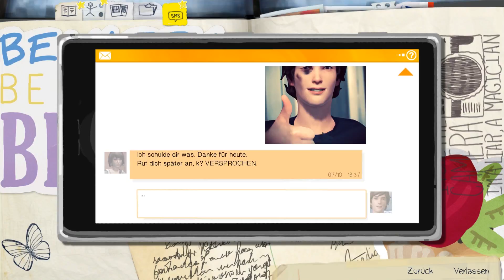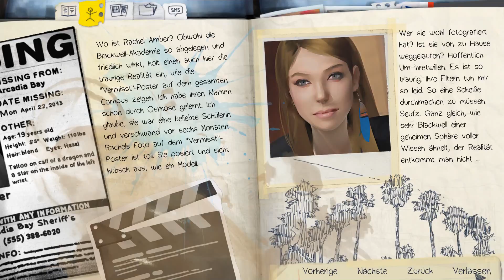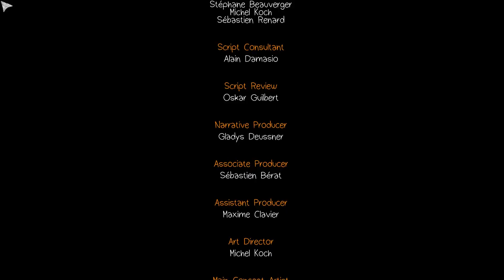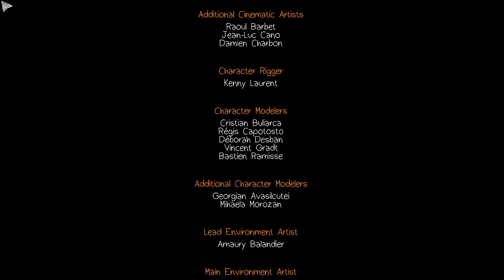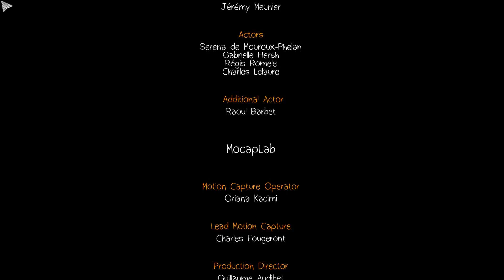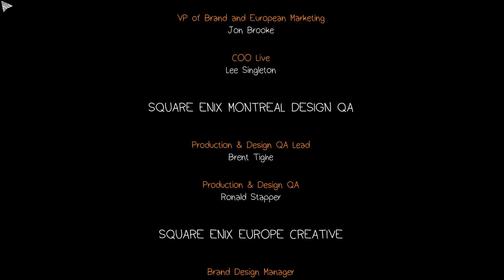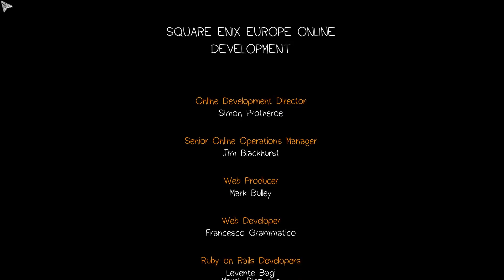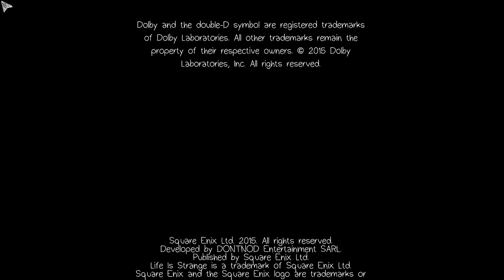Ein Ort voller Visionen // Life is Strange™ #05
║Zum Spiel:
║Life Is Strange ist ein preisgekröntes und von Kritikern gefeiertes Abenteuerspiel in
║Episoden, das dem Spieler erlaubt, die Zeit zurückzudrehen und so Vergangenheit, Gegenwart
║und Zukunft zu beeinflussen.
║Verfolge die Geschichte von Max Caulfield, einer Fotografieschülerin der Oberstufe, die
║entdeckt, dass sie die Zeit zurückdrehen kann, als sie ihre beste Freundin Chloe Price
║rettet.
║Die beiden untersuchen bald das Verschwinden ihrer Mitschülerin Rachel Amber und entdecken
║die dunkle Seite von Arcadia Bay. Max muss schnell lernen, dass die Veränderung der
║Vergangenheit manchmal zu einer verheerenden Zukunft führen kann.
║Entwickler: DONTNOD Entertainment
║Publisher: Square Enix
║Veröffentlichung: 30. Jan. 2015